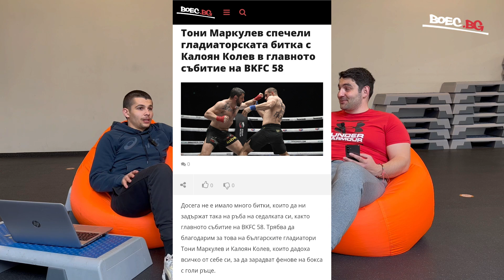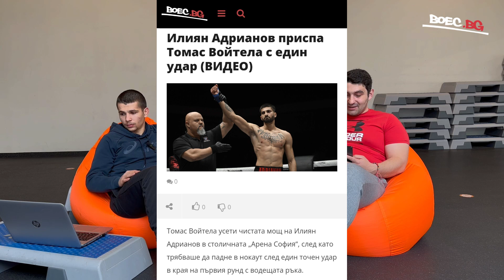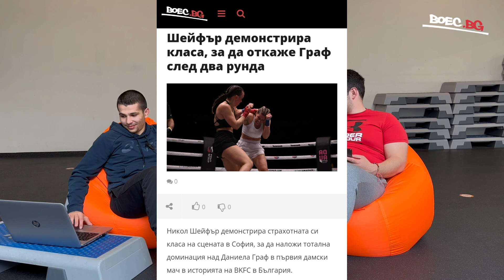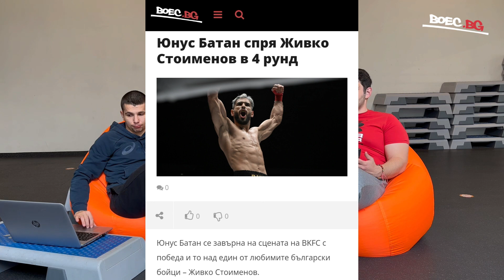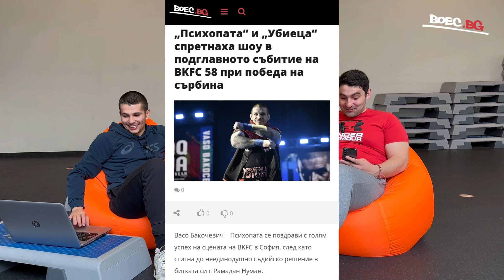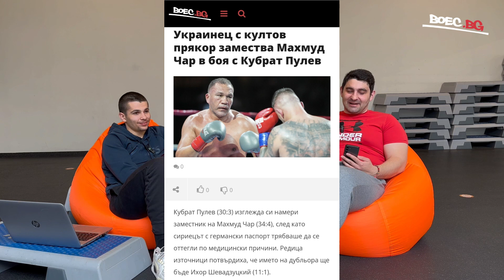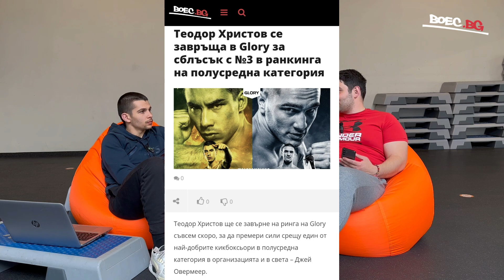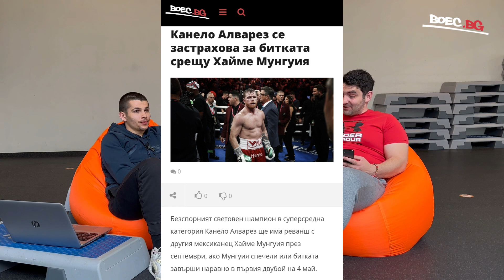BKFC 58 беше кървав спектакъл, братя Пулеви се връщат в София, а Теодор Христов отново е в Glory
„Боен клуб Boec.bg“ - Епизод 4

В днешния епизод обръщаме специално внимание на второто издание на българска територия на BKFC. Събитието се превърна в кървав спектакъл за всички любители на бойните изкуства. Черешката върху тортата бе 5-рундовата битка между Тони Маркулев и Калоян Колев.
Кубрат и Тервел Пулеви се готвят за завръщане на родна земя с боксовата си гала в „Арена София“ този уикенд.
А Теодор Христов отново влиза в Glory, за да се изправи срещу един от най-добрите кикбоксьори в полусредна категория - Джей Овермеер.
Тези и още теми обсъдихме в поредния епизод на нашия подкаст. Очакваме вашите отзиви в коментарите.